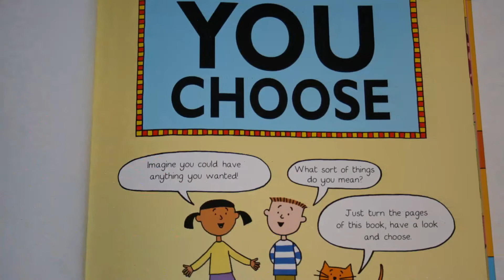Usborne's You Choose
Where would your kids live if they had a choice?  What would they wear?  What would they do?  This book is a great conversation starter and a fun way to brainstorm new story ideas too.